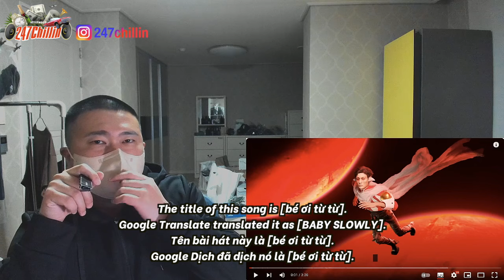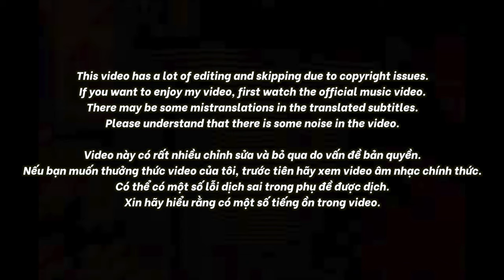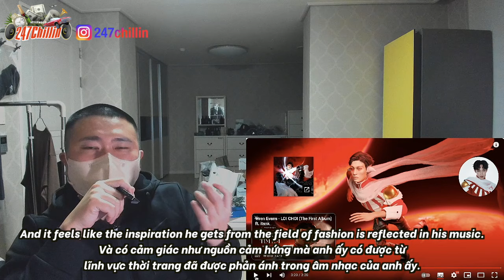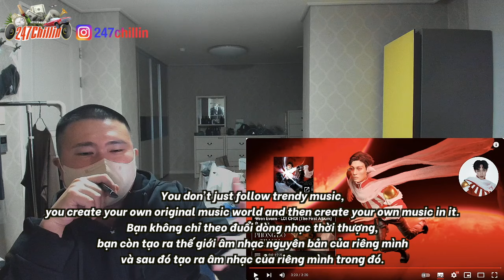🇻🇳🇰🇷🔥Korean Hiphop Junkie react to WREN EVANS - bé ơi từ từ | LOI CHOI The First Album (VN/ENG SUB)